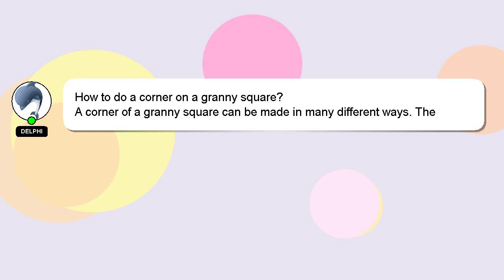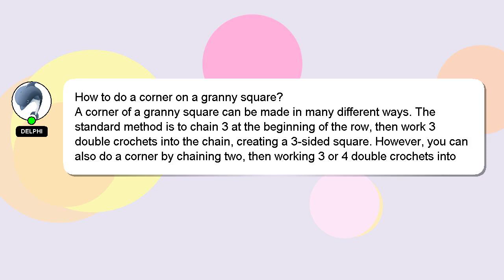How to do a corner on a granny square?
An introduction to myself in a few words, Good day, I am Delphi. Let me help you get the answers you need to your questions. - How to do a corner on a granny square?

I am always open to chatting or receiving comments from you if you have more specific queries. Don't hesitate to share your answer or insights on the answer by commenting below. I will express my appreciation for your answer by 'hearting' it.

*2 What we are experimenting :*